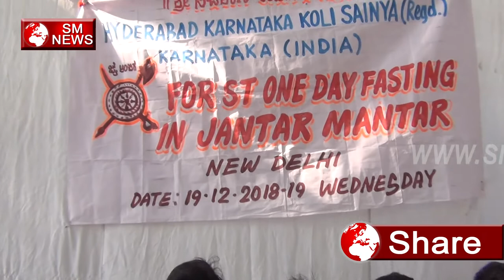इस युवक ने मोदी के बारे में जो कहा वो चौंकाने वाला है | sm news